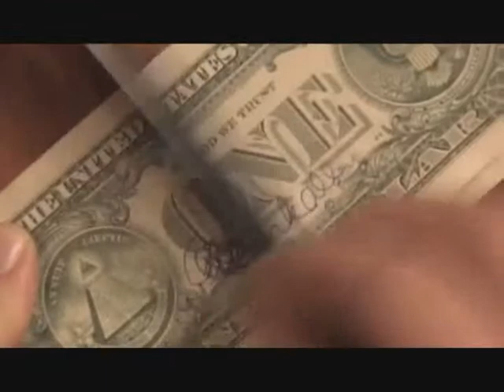True Astonishments Box Set www VanishingRabbit com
Imagine that thrill when you were a kid and got your first bike, your first dog, your first car. Imagine the thrill you got when you read the early Paul Harris books or the Art of Astonishment books. These are all moments you will never forget. You'll get that same feeling as you take a journey through Paul Harris' True Astonishments.

True Astonishments will be Paul Harris' current, definitive, and final legacy. This is a monumental project of the highest caliber from the production to the material... it's simple, elegant, practical, and beautiful. True Astonishments is one of the most important projects to be released in the last 30 years.